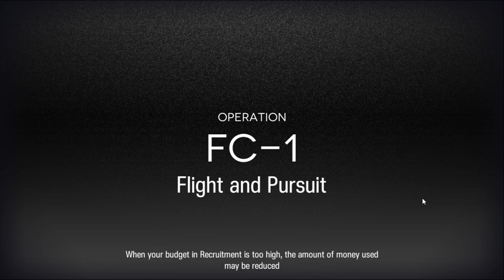Arknights: What The Firelight Casts FC - 1 (Flight and Pursuit)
An Arknight side story
Game: Arknights